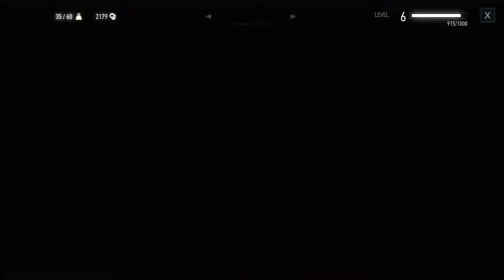The Witcher 3 PC - Playthrough - Part 22 - The defenders of faith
Thank you watching my Witcher 3 playthrough! I am doing a fresh game on Deathmarch difficulty. I will also try to cover all secondary quests and Witcher contracts.